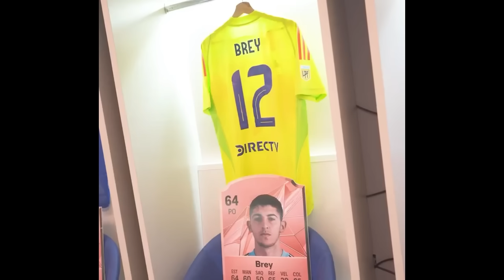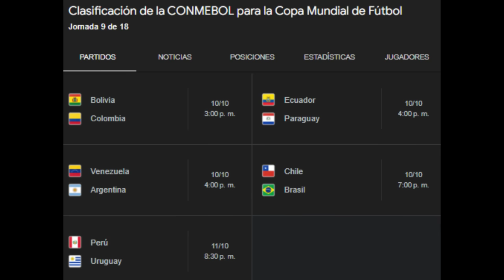¿QUIÉNES MERECEN CONVOCATORIA? | ADVÍNCULA PIERDE EL CLÁSICO CON BOCA | GUERRERO TITULAR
Luis Advíncula fue titular en el clásico que perdió Boca Juniors contra River Plate y su equipo no pasa por un buen momento. Además, falta poco para que se empiecen a dar las listas de convocados para la fecha doble de Eliminatorias de octubre. Fossati y Gareca se encuentran en la cuerda floja en sus selecciones y Paolo Guerrero tendrá su primer partido de titular para buscar una oportunidad por volver a la convocatoria de Perú.